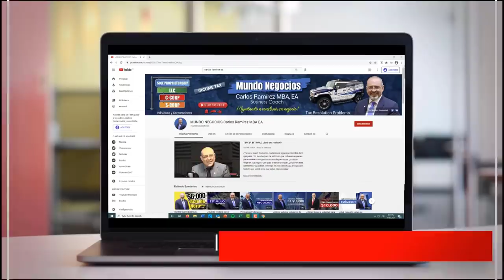¿DEVOLUCIÓN DE CHEQUES DE ESTÍMULO? ¿Por qué El IRS los pide? | ÚLTIMAS NOTICIAS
En este video hablaré sobre la petición del IRS que solicita la devolución de los cheques de estímulo. También ahondaremos en el análisis hecho por expertos sobre el nuevo plan de $6 billones propuesto por el presidente Joe Biden. No se lo pierda. Bienvenidos!

PÁGINA OFICIAL DE CARLOS RAMIREZ EN FACEBOOK